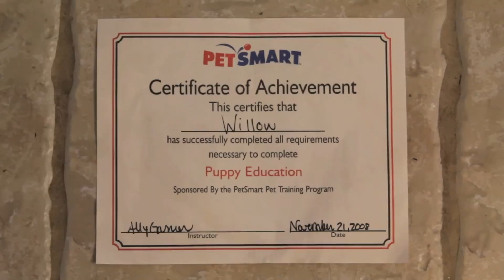Willow the Border Collie mix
Willow is available for adoption.

She is a two years old and has all her shots. She lives with two Border Collie, a Great Dane, and a one year old cat. She has the intelligence and energy  of a full blooded Border Collie with the gracious lines and hair of an English Shepherd. She loves licking faces but when ask not to, she will stop.
   At times, when we are gone for a few days, she is fine out side. She also can be left with the other dogs inside all day. She sleeps in her crate.